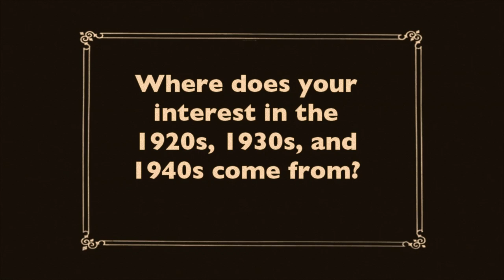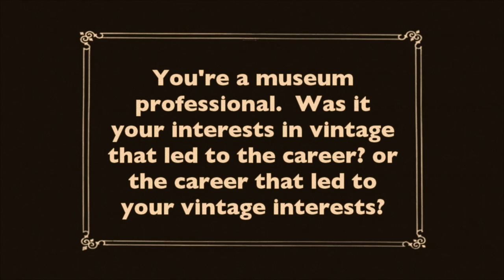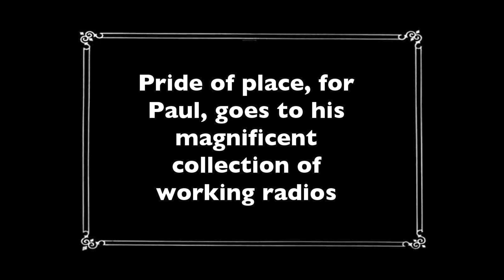Paul Stewart: a passion for the past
A 'My Life Is My Museum' video interview.

Paul Stewart, in the final minute of this video interview, demonstrates his working vintage radios by playing the opening seconds of Ozzie Nelson's "Dream A Little Dream Of Me" (1931) broadcast from his radio transmitter.

[1] I found and downloaded a public domain recording of the song from the Internet Archive

[2] I found an open source 'radio tuning' sound effect on FreeSound

[3] I edited both the above in Audacity to create a very plausible radio-tuned version of the music

[4] I stripped out the old music track from my video and spliced in the new one.